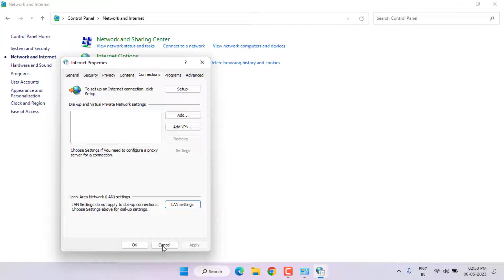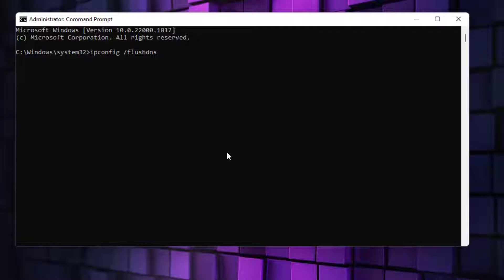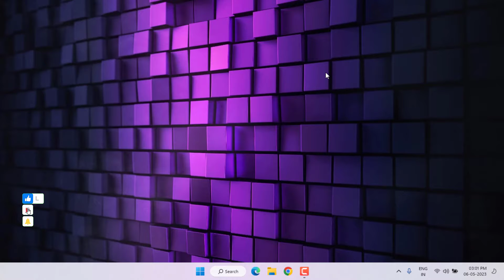How to Fix ERR_CONNECTION_TIMED_OUT Error in Google Chrome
How to Fix Google Chrome Error ERR CONNECTION TIMED OUT on Windows 11/10